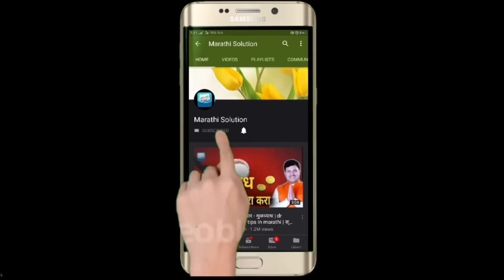कावीळ फक्त 3 दिवसात बरी | डॉ स्वागत तोडकर / dr swagat todkar health tips in marathi